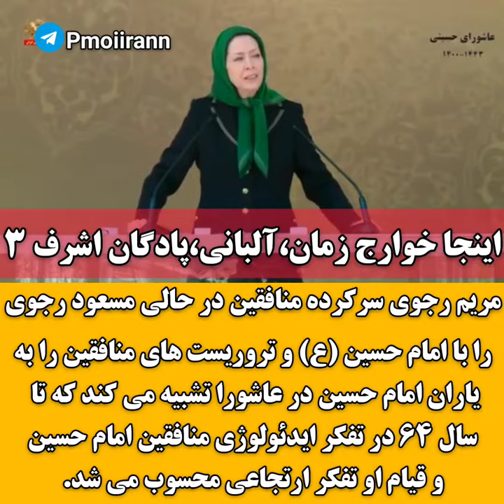اینجا خوارج زمان،آلبانی،پادگان اشرف ۳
مریم رجوی سرکرده منافقین در حالی مسعود رجوی
را با امام حسین (ع) و تروریست های منافقین را به
یاران امام حسین در عاشورا تشبیه می کند که تا
سال ۶۴ در تفکر ایدئولوژی منافقین امام حسین
و قیام او تفکر ارتجاعی محسوب می شد.